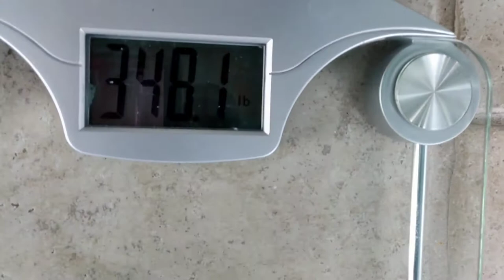Week 5 weigh in! Weight loss Journey.